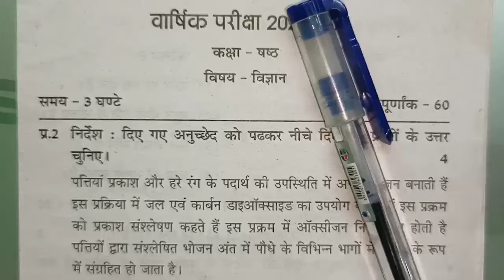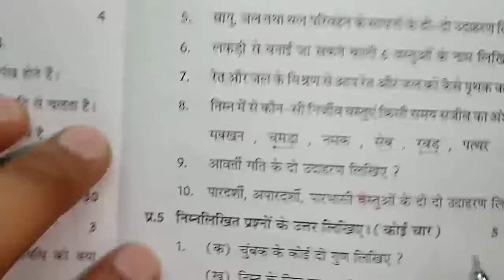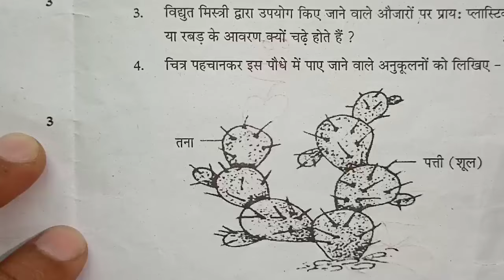Mp कक्षा 6 वार्षिक पेपर || Class 6th Vigyan Peper Annual Exam 2024,6th विज्ञान paper 2024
Mp कक्षा 6 वार्षिक पेपर || Class 6th Science Peper Annual Exam 2024,6th  विज्ञान paper

कक्षा 6वीं  विज्ञान का असली पेपर वार्षिक परीक्षा 2024| kaksha 6  विज्ञान पेपर
कक्षा 6वीं  विज्ञान का असली पेपर वार्षिक परीक्षा 2024| kaksha 6  विज्ञान ka paper

kaksha 6  विज्ञान ka vaarshik paper
vaarshik Pariksha Satvin Vigyan,
vaarshik Pariksha kaksha 6 Vishay  vigyan ka paper,
MP Board class 6  विज्ञान  yearly paper 20223,
वार्षिक परीक्षा 2023-24 कक्षा 6वीं विषय  विज्ञान का पेपर,
कक्षा 6 वीं विषय  विज्ञान का पेपर 2024
वार्षिक पेपर 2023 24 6वी सामाजिक विज्ञान
वार्षिक मूल्यांकन प्रश्न पत्र 2024 कक्षा 6 विषय  विज्ञान का पेपर
वार्षिक मूल्यांकन 2023 24 सातवी विषय  विज्ञान का पेपर सॉल्यूशन

वार्षिक परीक्षा 2024 कक्षा 6वीं vigyan पेपर
 yearly exam question paper class 6 Math
vaarshik Pariksha kaksha dashvin Vishay vigyan paper 9 November
kaksha 6in vigyan ka paper 2023 24
class 6 Science model paper 2023 24
vaarshik Pariksha class 6 sanskrit model paper
वार्षिक परीक्षा 2024 कक्षा 6वीं विषय संस्कृत 11 नवंबर

yearly exam question paper class 6  vigyan , yearly exam 2024 class 6  vigyan paper,vaarshik pariksha 2023 class 6  Vigyan paper,वार्षिक परीक्षा 2023 कक्षा सातवीं  Vigyan पेपर,वार्षिक परीक्षा 2024 कक्षा 6
6वीं  विज्ञान वार्षिक परीक्षा 2023 24 कक्षा सातवीं  विज्ञान,class 6
6 board exam paper 2023 Sanskrit,वार्षिक पेपर 2022 कक्षा 6 विषय  विज्ञान, yearly exam 2023 24 class 6  Vigyan paper,vaarshik paper 2024 class 6  विज्ञान

कक्षा 8वीं  विज्ञान varshik परीक्षा 2024 Yearly exam paper class 8th  Science Pre Board Paper 2024

क्लास 6  विज्ञान पेपर 2024
Mp 6th  Science paper 2024
6th Annual exam 2024  Science paper 6th वार्षिक परीक्षा 2024  विज्ञान का पेपर
 कक्षा 6th  विज्ञान पेपर 2024
mp 6th  विज्ञान paper 2024
6th वार्षिक exam SocialScience 2024
Science paper 6th वार्षिक परीक्षा 2024 विज्ञान का पेपर
कक्षा 6 विज्ञान पेपर 2024 क्लास 8 विज्ञान पेपर 2022 Mp 6th विज्ञान paper 2024
6th वार्षिक Board exam 2024  Vigyan paper
6th वार्षिक परीक्षा 2024  विज्ञान का पेपर

सरस्वती शिशु मंदिर 6 क्लास  विज्ञान वार्षिक पेपर 2024
सरस्वती शिशु मंदिर कक्षा 6  विज्ञान वार्षिक पेपर
Sarasvati shishu mandir class 10th Vigyan Priboard Paper 2024

वार्षिक परीक्षा 2023 24 कक्षा 6  विज्ञान
वार्षिक परीक्षा 2024 कक्षा 6वीं  विज्ञान पेपर
vaarshik Pariksha 2023 24 kaksha 6  vigyan paper
vaarshik Pariksha  6  vigyan
वार्षिक पेपर 2024 कक्षा 6 विषय  विज्ञान
वार्षिक परीक्षा 2024 का पेपर
कक्षा  विज्ञान का पेपर वार्षिक परीक्षा
कक्षा 6  विज्ञान का पेपर वार्षिक परीक्षा
कक्षा 6वीं का पेपर वार्षिक परीक्षा 2024
6 क्लास  विज्ञान का पेपर वार्षिक परीक्षा
वार्षिक परीक्षा 2023 24कक्षा 6वीं  विज्ञान पेपर असली पेपर कक्षा 6  विज्ञान वार्षिक मूल्यांकन 2024 उत्तर|class 6  vigyan vaarshik Pariksha paper